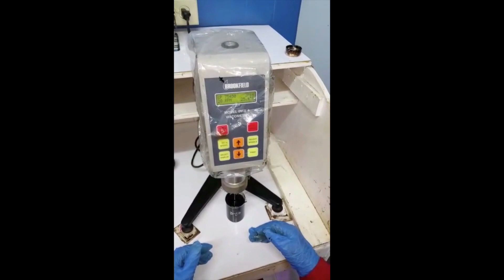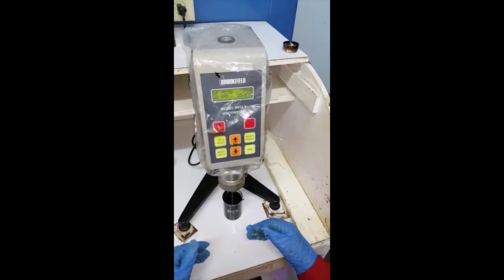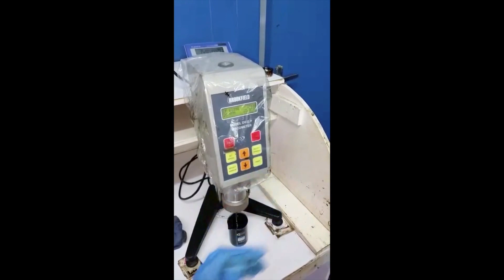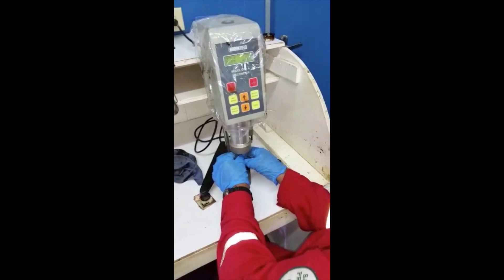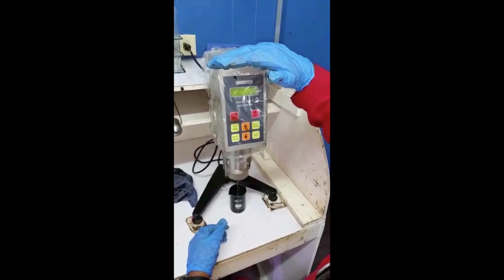REDUCTORES DE VISCOSIDAD SO CHEM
EL MEJORADOR  DE VISCOSIDAD  ES UN PRODUCTO QUE REDUCE  LA VISCOSIDAD DE CRUDOS PESADOS  Y EXTRAPESADOS QUE CONTENGAN AGUA O QUE TENGAN AUSENCIA DE ESTA ..NUESTRO  PRODUCTO GENERA REDUCCIONES  E MAS DE 80 % EN LA VISCOSIDAD .

- Incremento de la producción por pozo mediante diferentes tipos de aplicación down hole sin necesidad de inyectar vapor ni aplicación de temperatura que eleva los costos de manera respectiva..
- Con la aplicación de este tipo de productos se elimina la utilización de diluentes derivados del petróleo los cuales son altamente costosos y de riesgosa manipulación.
- Reducción amplia de las presiones de descarga de las bombas y de unidades de bombeo de acuerdo a los sistemas de levantamiento característicos.
- Cero efectos en incompatibilidades con los químicos aplicados downstream..
- Cero incompatibilidades entre los productos que se aplican en los procesos de deshidratación y desalados de crudos por pruebas realizadas en laboratorios.
- No presenta efectos secundarios en las aguas resultantes de la deshidratación para su posterior proceso de inyección en las formaciones receptoras ya que no presenta incompatibilidades ni formación de tapones en las formaciones receptoras.
- Ahorros grandes en consumo de combustibles , diesel, Gas, Kw/hora en generación de bombeo del crudo.
- Incrementos altos en la vida útil de los equipos y por ende el incremento del tiempo de vida de estos.
- Sinergismos para disminuir las dosis de los rompedores de emulsión.
-  Ahorros sustanciales en el consumo de combustibles y energía para el movimiento del sistema de bombeo.
-  Incremento de los volúmenes de agua a ser inyectada.
- Cero efectos en incompatibilidades con los químicos aplicados aguas abajo.
- Productos altamente amigables con el medio ambiente ya que no son tóxicos.
- Menor esfuerzo en las unidades de bombeo.